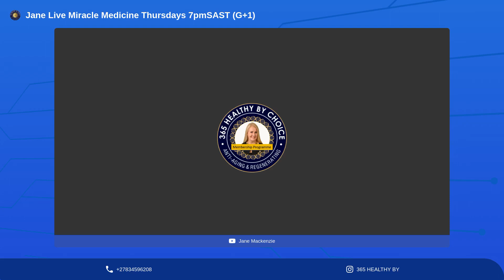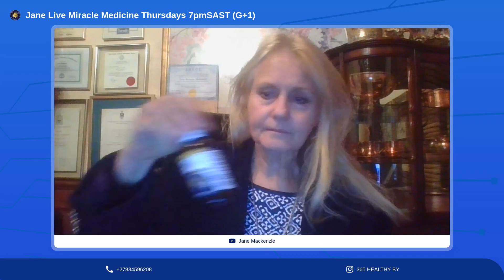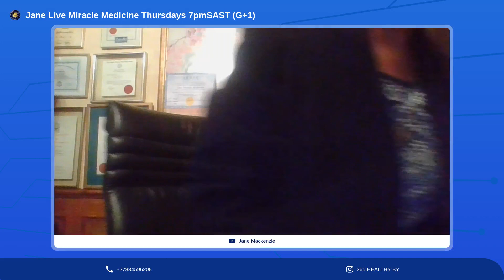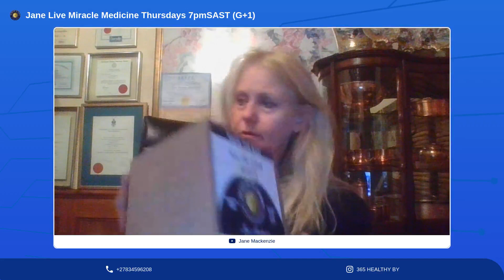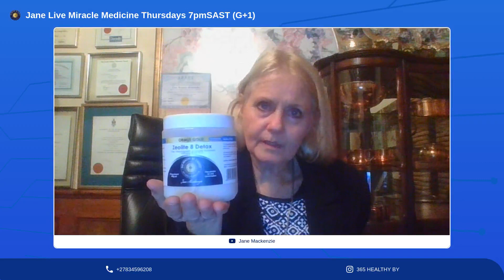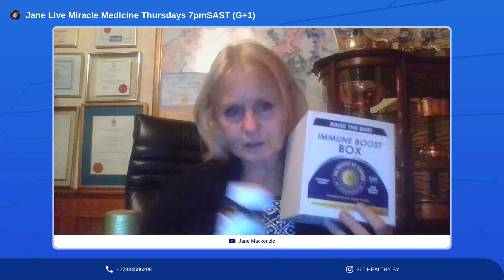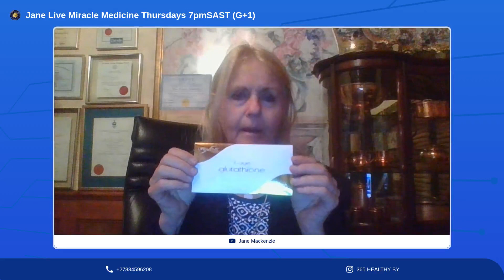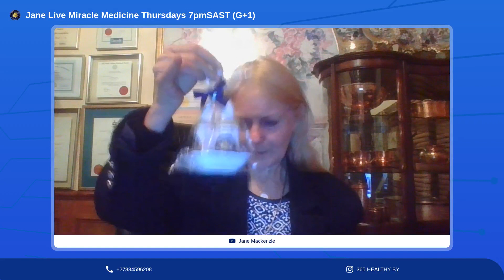Preventing and Healing from Cclds, Influenza and Parasitic Infections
Jane Mackenzie discusses causes, risk factors and how to NATURALLY prevent, ward off and realign the body post infection using the evolutionary 365 HEALTHY BY CHOICE Range of quantum State, Natural, Pure and Unique, Nutrient Dense, Whole Food, Food state, and the Quantum Medical Devices QUEX ED, EDUCTOR and SCIO. Quantum medicine is holistic and provokes the body's Innate Wisdom to heal to begin.

CHOOSE from your NATURAL OPTIONS:
1. Cell Vitality OxyMineral drops + DMSO
2. C-virus kit - Cell oxygen caps, Iodine caps, Para-Immune Defence caps
3. Reset Box - Cell Vitality OxyMinerals drops DMSO, Microbiome Reset, Flaxseed Oil
4. Immune Boost Box - Replica RNA and DNA, Phyto-C, Activa Stem Cells, Microbiome Reset
5. Extreme Parasite Box - Cell Vitality OxyMinerals, DMSO, Replica RNA and DNA, Para-Immune Defence and Microbiome reset